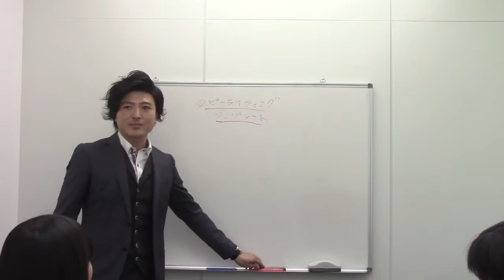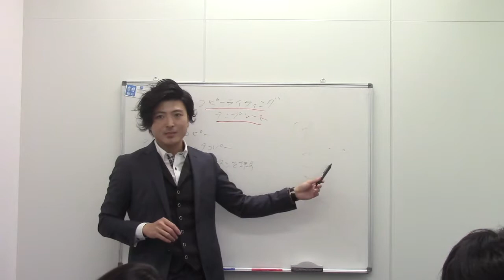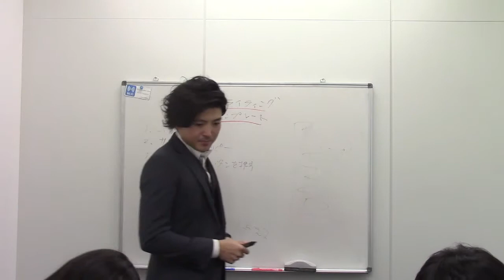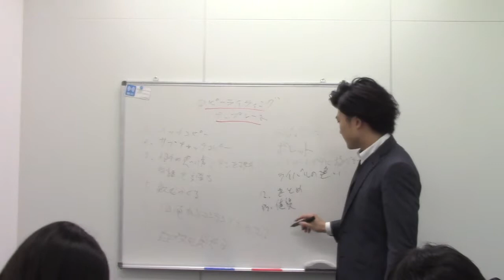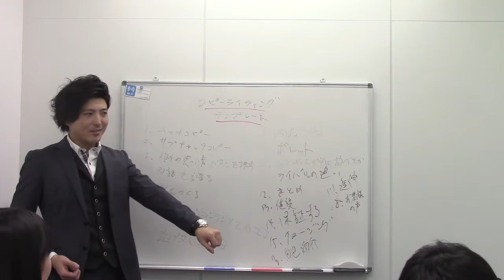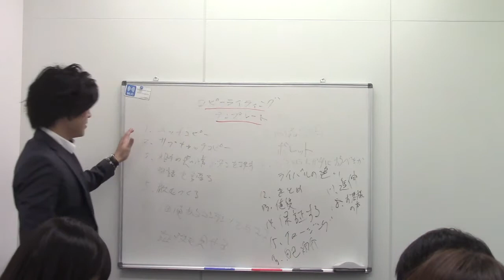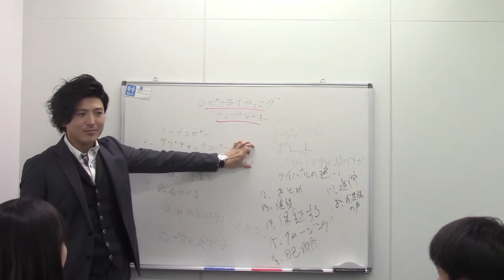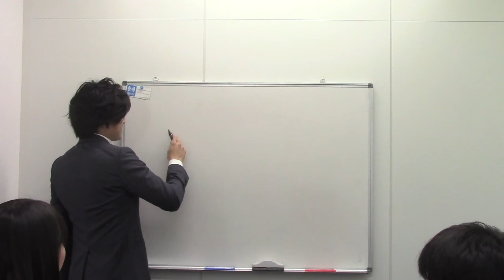3 コピーライティングセミナー